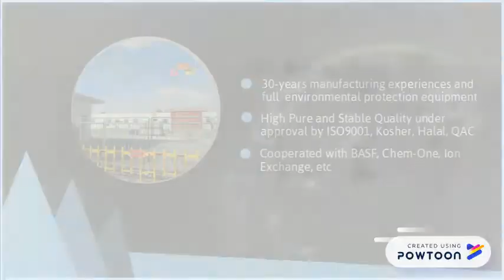Acetate Salts from Xi'an YiSun International & Trade Co., Ltd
Emilia Yao